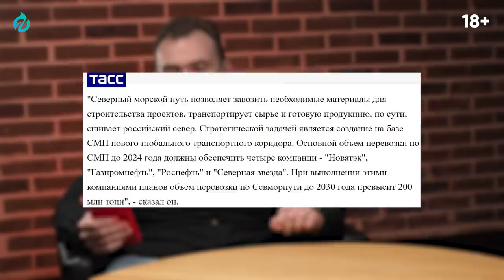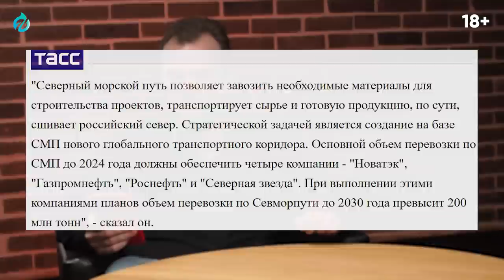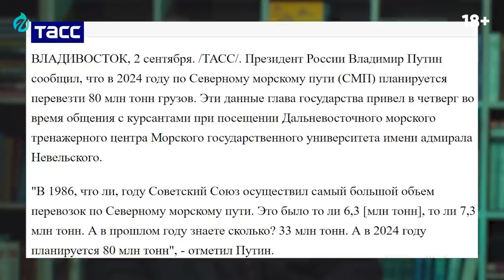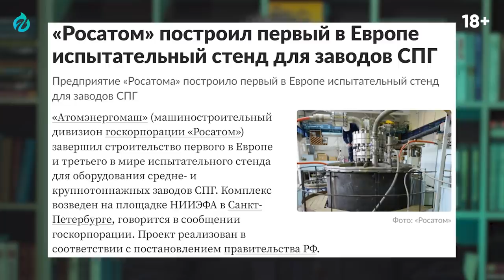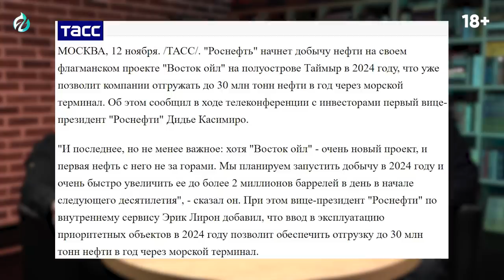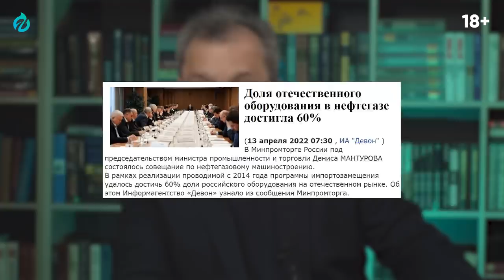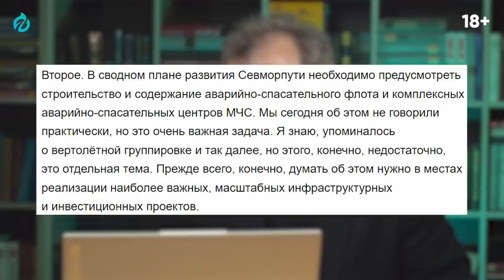Арктическое Величие: зачем России "Северный Морской Путь" и Что с Ним НЕ ТАК? | Геоэнергетика Инфо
Арктическое Величие: зачем России "Северный Морской Путь" и Что с Ним НЕ ТАК? Борис Марцинкевич. Геоэнергетика Инфо
На момент записи передачи на сайте президента России еще не был выложен список участников совещания по развитию Арктики и Севморпути, поэтому обзор происходившего далеко не полон.
Владимир Путин в режиме видеоконференции провёл совещание по вопросам развития Арктической зоны Российской Федерации.
Президент России Владимир Путин заявил о необходимости утвердить сводный план развития Северного морского пути (СМП) до 2035 года. Об этом глава государства заявил 13 апреля на совещании по вопросам развития Арктической зоны Российской Федерации, говорится в сообщении на сайте Кремля...